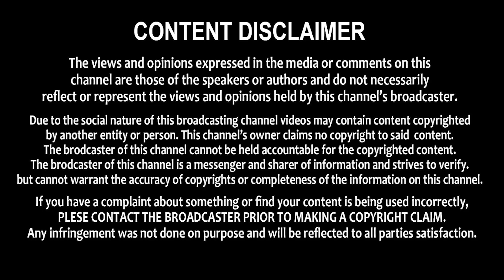Dr. Ajay Receiving Dr. APJ Abdul Kalam Health And Medical Excellence Award || Shri Tv Health